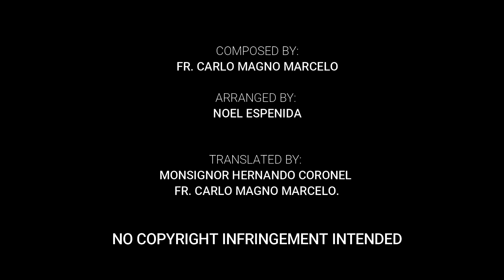Awit ng Misyon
In celebration of the 500 years of Christianity in the Philippines. The Cathedral Parish of St. John the Evangelist in the Archdiocese of Lingayen- Dagupan wholeheartedly presents to you another animation video of the translated official theme song, Awit ng Misyon.

Composed by: Fr. Carlo Magno Marcelo
Arranged by: Noel Espenida
Translated by: Msgr. Hernando Coronel and Fr. Carlo Magno Marcelo
Performed by: Parish Youth Ministry of St. John the Evangelist Cathedral
Edited by: Social Communications Ministry of St. John the Evangelist Cathedral

Special thanks to Public Information Office - Dagupan City